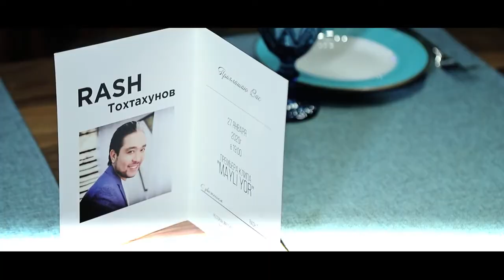Видео-отчет о проезентации нового клипа Раша Тохтахунова.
Видео-отчет с Презентации нового клипа  Раша Тохтахунова "MAYLI YOR" 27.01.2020
Раш Тохтахунов - Спасибо близким и Друзьям, что разделили этот вечер и поздравили лично!
Организатор Презентации @rartikova
Ведущий вечера @sherzodikramov
Диджей @iam_dj_romeo
Ресторан @jbrothers.uz
ПАРТНЁРЫ
🧁Кондитерская Студия @bushe_konditerskaya_studiya
🍒 Компания вкусных и натуральных соков @sochnaya_dolina 🏬Koмпания @anklaff фотозона мероприятия
🎬Фото и видеосъёмка Вечера от @amo_photographer
Режиссер: @jasur_shametov Жасур Шаметов
Оператор: Жахонгир Абдурахманов.
Монтаж: i Дониер Саид.
Аранжировка: @badalbaev Жасур Бадалбаев.
Муз и сл: Шахбоз Носыржонов.
Сведение звука: @nzero76 N'zero .
Героиня: @veronica_belyashova Вероника Беляшова